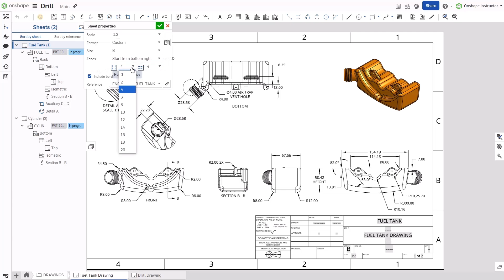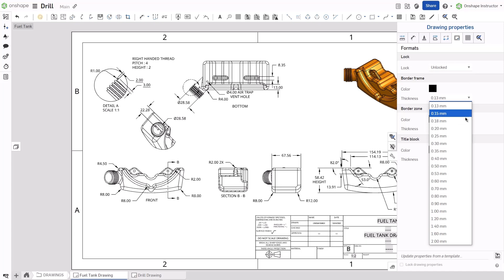Updating Onshape Drawing Border Zones - Tech Tip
Onshape drawing formats can be updated per drawing sheet. Update a drawing’s border display and border zones. Learn how to modify these properties in Onshape.